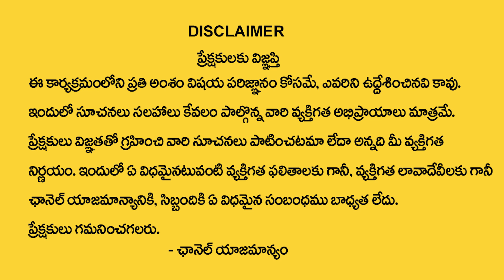BVSS Reddy : Vastu Tips For Money | Money Attracting Tips In Telugu | Best Home Vastu Tips | M Qube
Watch ► BVSS Reddy : Vastu Tips For Money | Money Attracting Tips In Telugu | Best Home Vastu Tips | M Qube